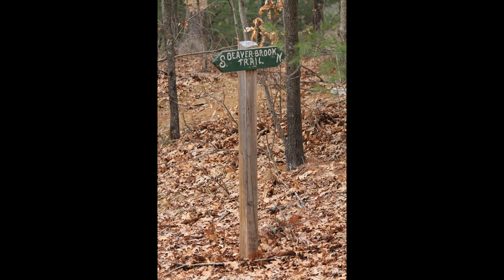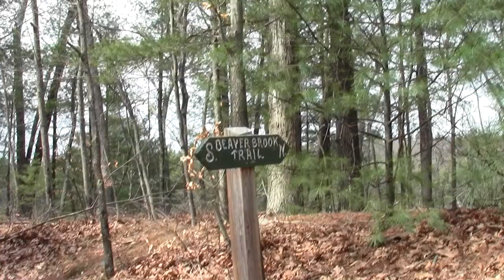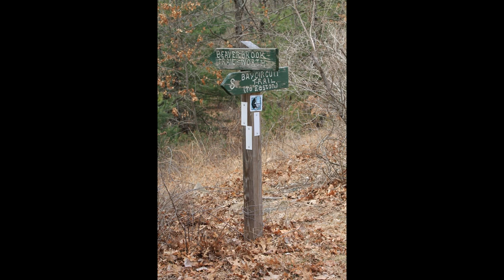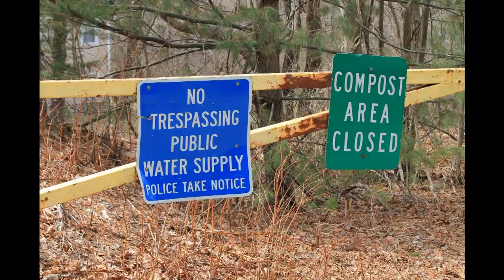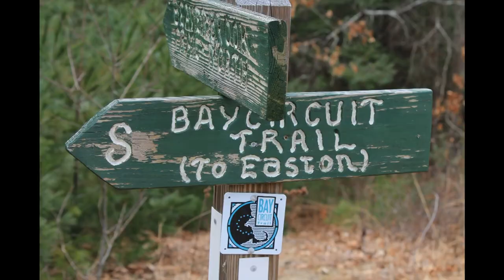Bay Circuit Trail Sharon MA Beaver Brook Part 5.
The final clip of the Beaver Brook section covers passage through DPW back lots with concrete relics before its meeting with Farnham Road.